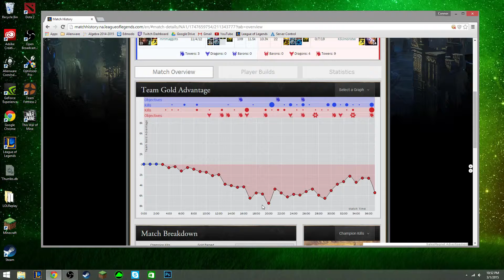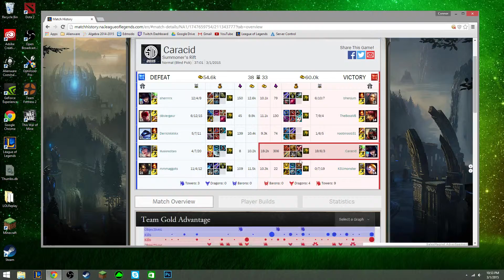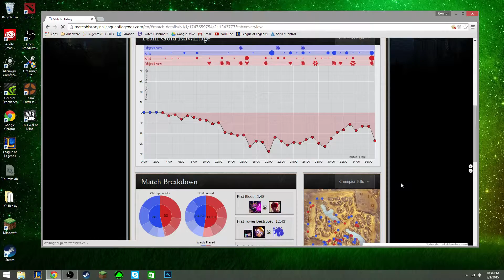Caitlyn Pentakill + quick channel update